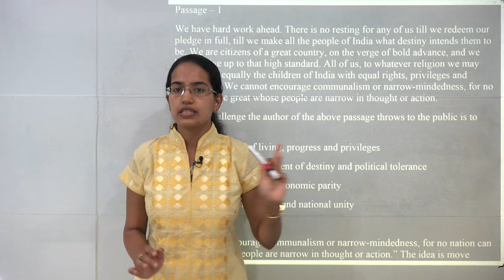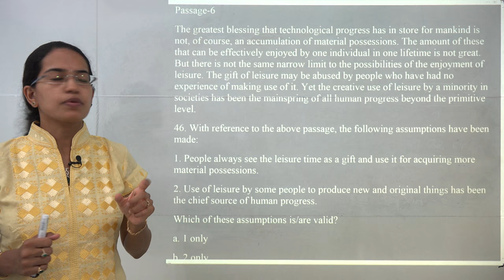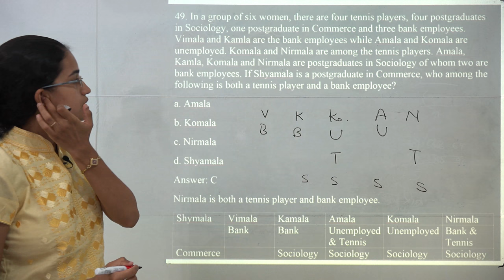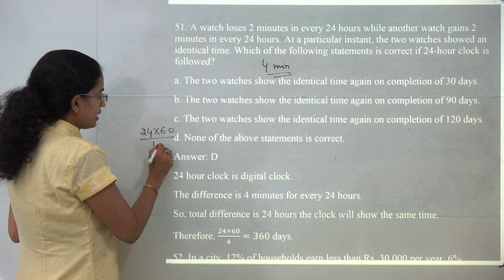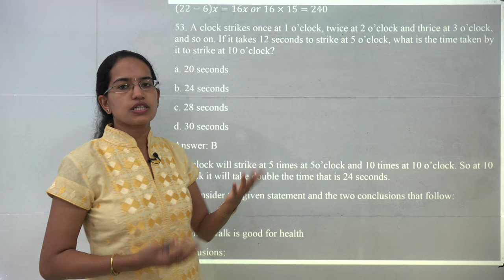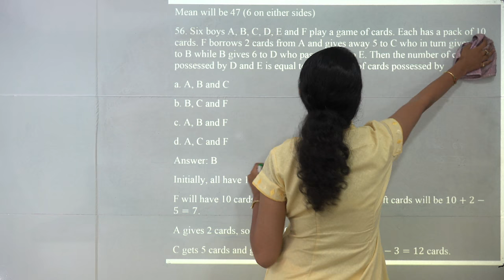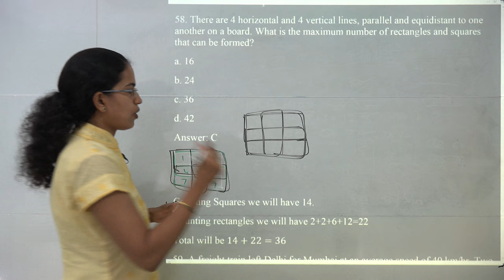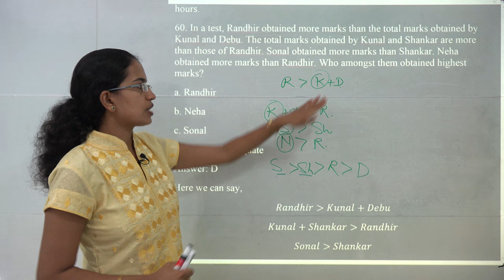IAS Prelims CSAT Paper 2 2017 Solutions: Part 3 - Questions 41 to 60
Dr. Manishika Jain provides quick solutions of IAS Prelims CSAT Paper-2 2017 questions 41 to 60 (with answers).

Where to Learn for IAS CSAT Paper II?

As we said in our video just before the IAS prelims 2017, CSAT-2 has been highly unpredictable. This time paper was more difficult especially for students with non-mathematical and non-English backgrounds. You can see this just by reading the 1 passage.

Based on the feedback we have received so far, students who went through Examrace CSAT Paper-2 postal course excelled. Our course starts building the mathematical and English skills from the very basics, so no student is left behind!

Our CSAT Paper-2 YouTube video lectures directly covered many of the questions, so please start utilizing this key resource! Please note that CSAT this time (2017) is qualifying.

However from the paper it looks like competition is going to be tough. The selection rate from prelims is usually 2% - So leave no stone unturned!